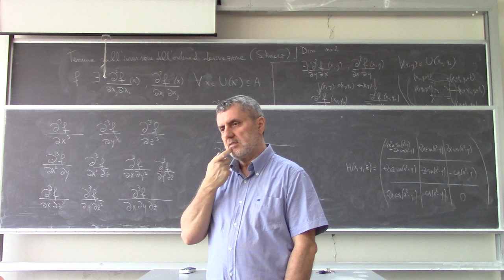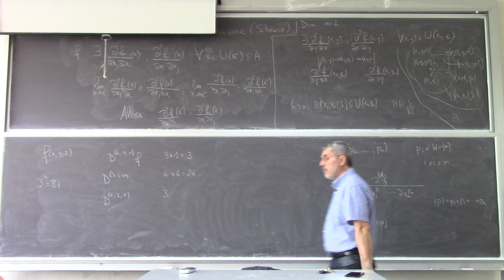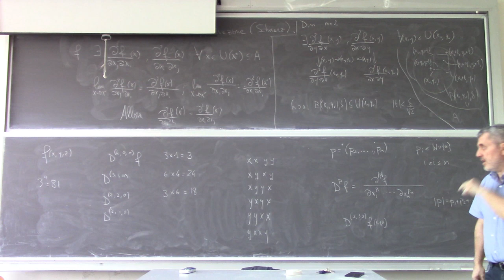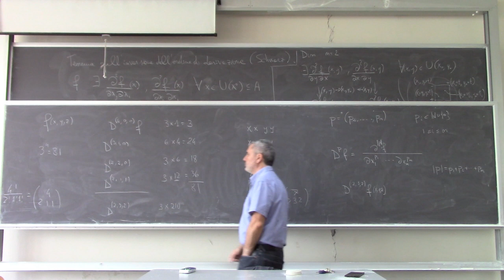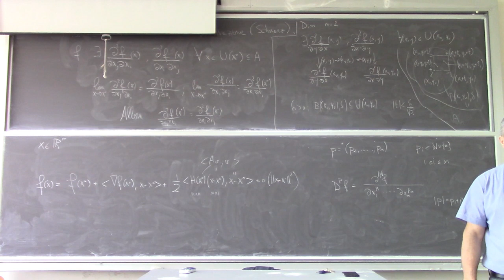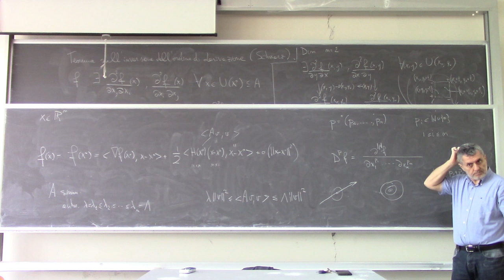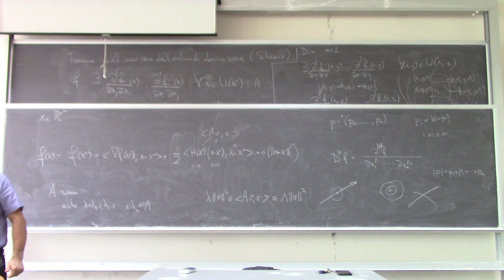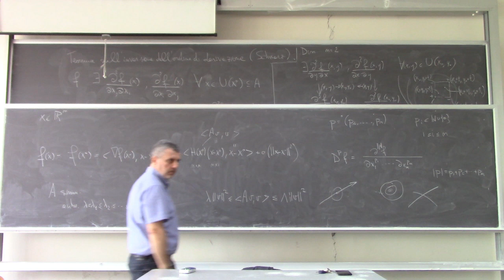Analisi Matematica II Lezione 25c